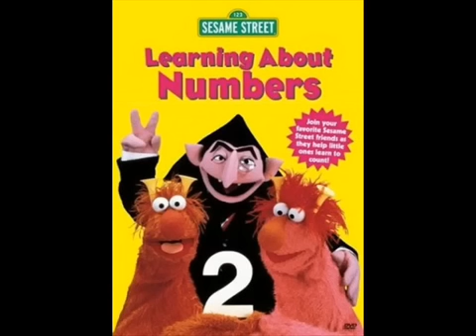sesame street (dave chapelle) funny ass shit